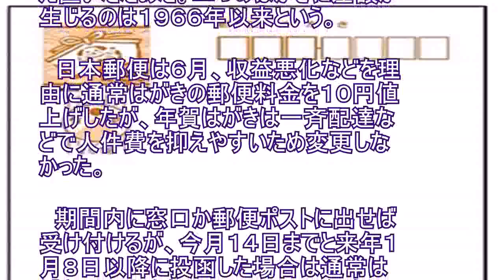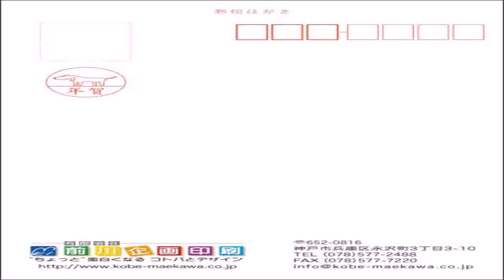年賀はがき、１月８日以降投函は１０円切手必要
２０１８年用の年賀はがきを今月１５日～来年１月７日の間に投函（とうかん）しないと、１枚につき１０円のプラス料金が必要になるとして、日本郵便が注意を呼びかけている。 　６月に通常はがきの郵便料金を従来より１０円高い６２円に値上げした一方、１８年用の年賀はがきは５２円に据え置いたためだ。二つのはがきに差額が生じるのは１９６６年以来という。 　日本郵便は６月、収益悪化などを理由に通常はがきの郵便料金を１０円値上げしたが、年賀はがきは一斉配達などで人件費を抑えやすいため変更しなかった。 　期間内に窓口か郵便ポストに出せば受け付けるが、今月１４日までと来年１月８日以降に投函した場合は通常はがきとして扱うため、１０円切手を追加で貼る必要がある。料金が足らないまま投函すると、差出人に差し戻されるか、受取人が不足分を負担することになるという。日本郵便発行の年賀はがきではなく、私製はがきで年賀状を出す場合は、はがきの表面に「年賀」の文字を赤色で記さなければならない。